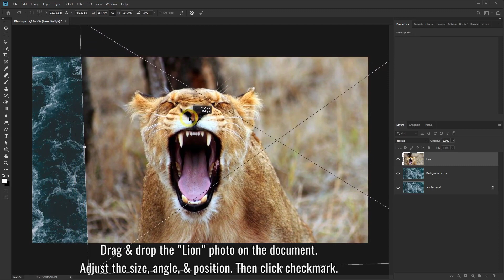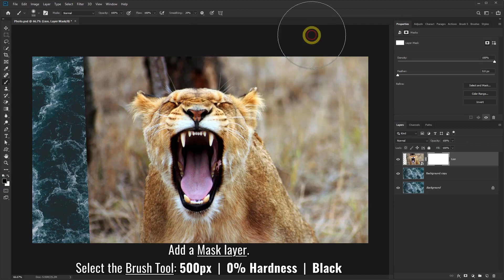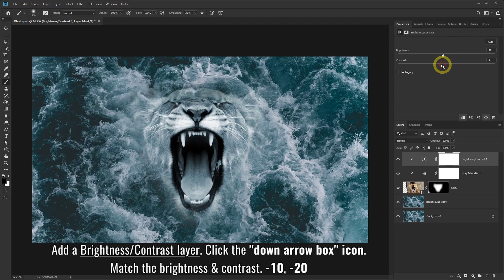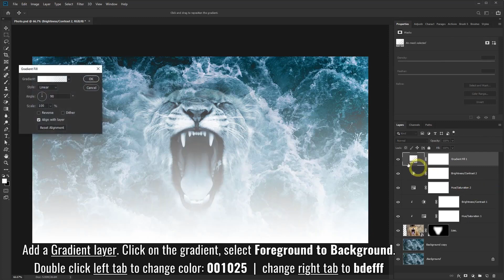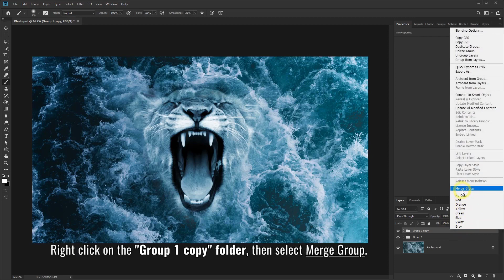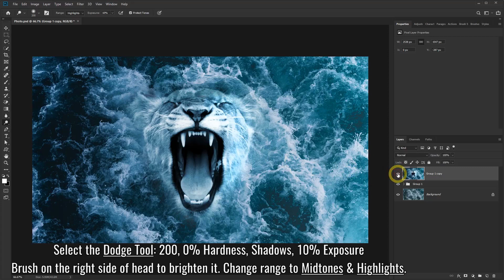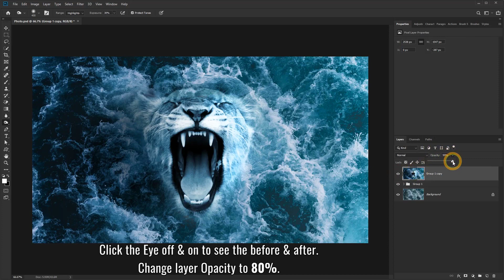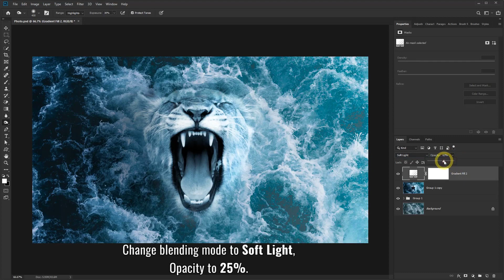Photoshop Tutorial {Sea and Lion}